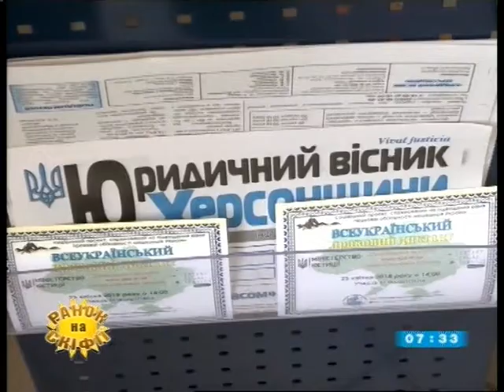"Таврійські новини" випуск за 20.04.2018 (07:30)